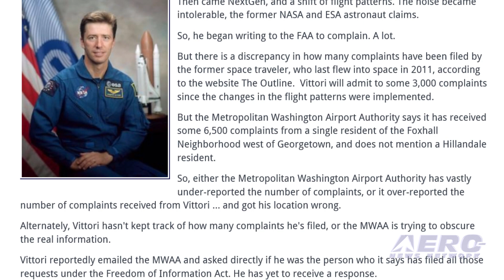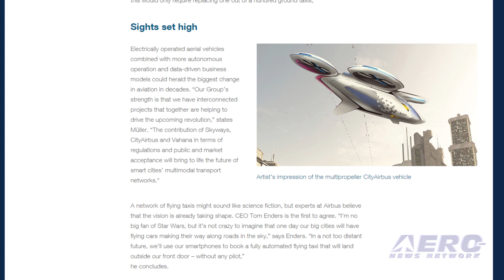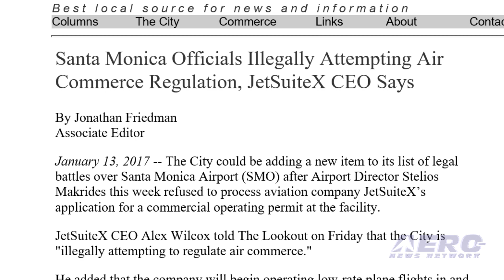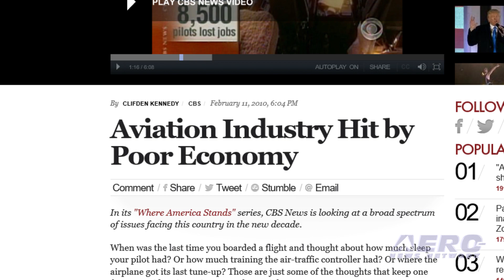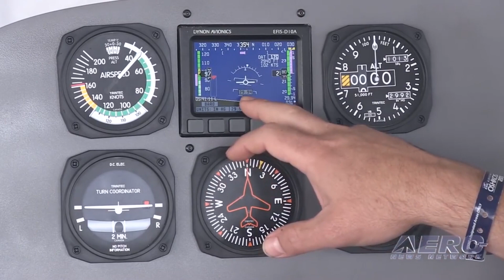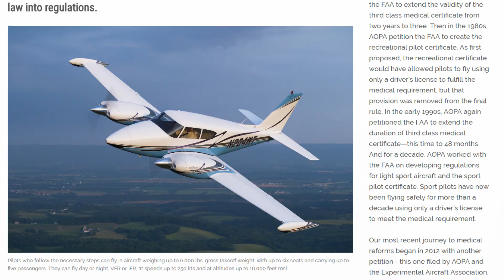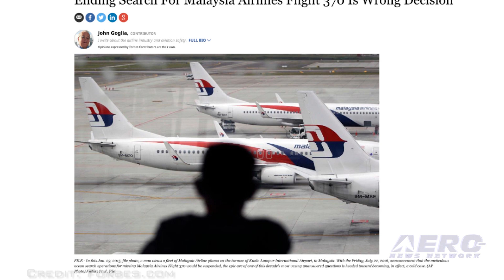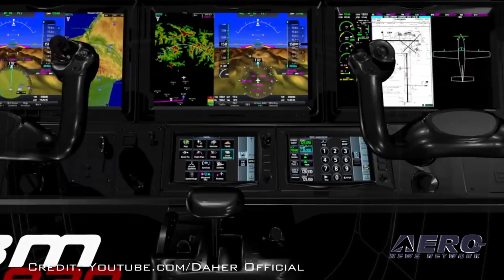Airborne 01.20.17: Astro-NIMBY!, Airbus Flying Car, JetSuiteX v KSMO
Also: Daher Delivers, Aviation Progress, Tecnam P2012, D.B. Cooper, MH370 Search, T-45C Accident, Piper

We previously reported that studies indicate many complaints about airport noise come from a few people with a dedicated mission to file the complaints. It seems that one such person has been identified in the Washington DC area. Well known ESA astronaut, Roberto Vittori, moved his family to the Washington DC area where he bought a house in the Hillandale neighborhood north of Georgetown. After moving there, instrument procedures at Ronald Reagan National Airport were changed because of NextGen shift in flight patterns. Vittori claims the noise is now intolerable and he admits to filing some 3,000 complaints since the changes in the flight patterns were implemented. The Airbus Urban Mobility Division may conduct tests of an autonomous "flying car" later this year, according to Airbus CEO Tom Enders. Speaking at a conference in Munich earlier this week, Enders said that the company could fly a single-person concept aircraft by the end of the year. The goal would be to offer either single or multiple-passenger vehicles that could be booked using an Uber-style app. Reuters reports that, while the idea is only in the experimentation phase, Enders said Airbus takes the concept "very seriously."  The CEO of JetSuiteX, which will begin operating low-cost scheduled service out of Santa Monica Airport next month, says the city is "illegally attempting to regulate air commerce." Company CEO Alex Wilcox told the Santa Monica Lookout newspaper that Airport Director Stelios Makrides is refusing to process an application for a commercial operating permit at the airport for a hangar lease. Wilcox said his company can start its operation without such a permit, which the city disputes. All this -- and MORE in today's episode of Airborne!!!

Airborne 01.20.17 is chock full of info in this Daily News Episode, Friday, January 20th, 2017... Presented by Aero-TV veteran videographer and Airborne Hosts Brianne Cross, Christopher Odom, and Laura Hutson, and is supported by ANN CEO/Editor-In-Chief Jim Campbell, Chief Videographer Nathan Cremisino, and Aero-Journalists Tom Patton, and Earl Downs, this episode covers:

Person Filing Thousands Of Noise Complaints In D.C. Identified

Airbus Eyes The Flying Car Market

Santa Monica Dragging Its Feet On JetSuiteX Application, CEO Says

Daher Delivers 54 Aircraft In 2016

Barnstorming: All in All... Aviation Is Showing Signs Of Progress

Tecnam P2012 Traveller To Make Public Debut At Aero ’17, Friedrichshafen

New Evidence Emerges In D.B. Cooper Case

Opinion: Ending Search For MH370 Is Wrong

Navy T-45C Involved In Training Accident

Piper Appoints Ron Gunnarson VP, Sales, Marketing And Customer Support